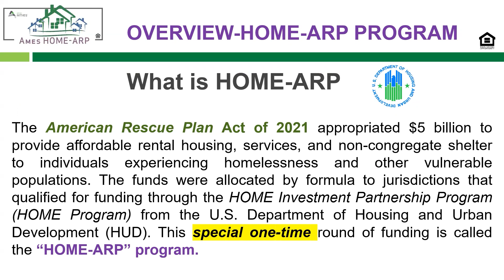Ames Minute, March 10th, 2023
This is the Ames Minute for March 10th, 2023